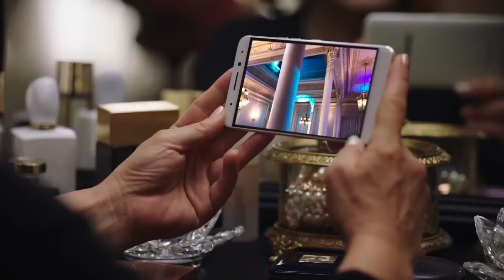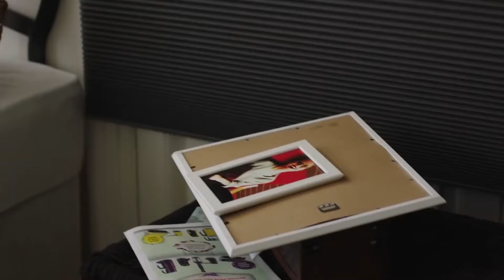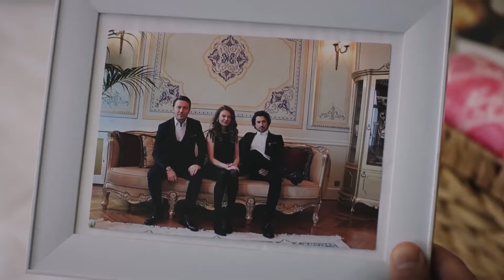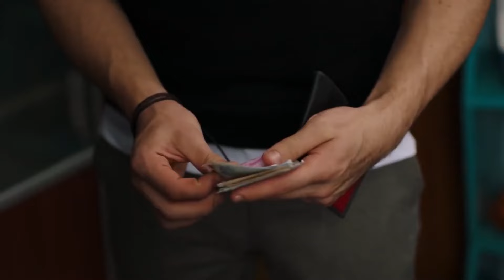Η κυρία Fazilet και οι κόρες της Επεισόδιο 61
(Greek)

Η κυρία Fazilet και οι κόρες της Επεισόδιο 1 Περίληψη:

Ενώ η Fazilet σέρνει την Ece, η οποία πιστεύει ότι θα είναι διάσημη μια μέρα, από τόπο σε τόπο μετά από τα όνειρά της, η Fazilet Hanım και οι κόρες της ξαφνικά διασχίζουν τα μονοπάτια με την Egemenler, μια σεβαστή και πολύ πλούσια οικογένεια. Ο πλούτος της οικογένειας Egemen που ζει σε ένα από τα μαργαριτάρια αρχοντικά του Βοσπόρου, το οποίο θαυμάζει η Fazilet, είναι πέρα από τα όνειρα της Fazilet.
Η είσοδος του Fazilet στη ζωή του Egemenler πρόκειται να αλλάξει τη ζωή όχι μόνο του Ece, αλλά και του Hazan, ο οποίος έχει μια πλατωνική αγάπη για τον γιο τους Sinan Egemen, ο οποίος είναι από καιρό γνωστός για την αστάθεια και την ακολασία της οικογένειας.

παραγωγή: Avşar Film
σενάριο: Sırma Yanık
διευθυντής: Murat Saraçoğlu

Παίκτες:
Fazilet Çamkıran: Nazan Kesal
Hazan Çamkıran: Deniz Baysal
Ece Çamkıran: Afra Saraçoğlu
Hazım Egemen: Mahir Günşiray
Güzide Egemen: Gülsen Tuncer
Yağız Egemen: Çağlar Ertuğrul
Sinan Egemen: Alp Navruz
Gökhan Egemen: Tolga Güleç